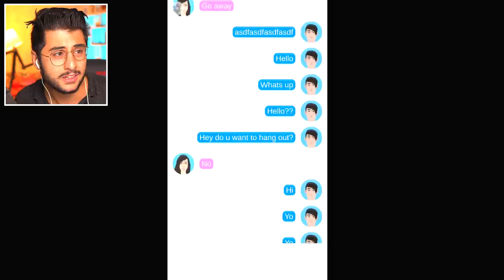ABİDİN 21 YAŞINDA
Hoşgeldiniz ben Eren, ABİDİN 21 YAŞINDA videom ile karşınızdayım.  Gerçekten güzel ve eğlenceli ve komik bir video oldu iyi seyirler :)